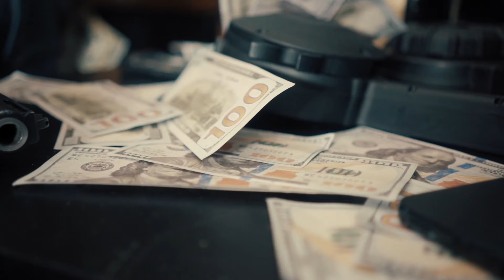Marijuana Drama -Meet Me On Third (Official video) shot by @juzrealmoneygang7678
FOLLOW EGH DRAMA ON @FB @ig @tiktok newmusic EghDrama funny rapper memphis EastsideGrindhard Eastmemphis watchnow go follow @juzrealmoneygang7678 for the visuals this video is now trending on IG on kings of Memphis LLc 1 of Memphis hottest platforms for music and Entertainment business with upcoming artists thats going viral round the city of Memphis "Meet me on third" now has over 4.5k Reactions with over 100k views so make sure to go follow @EGHDRAMA @kingsofmemphisLLc for new videos !